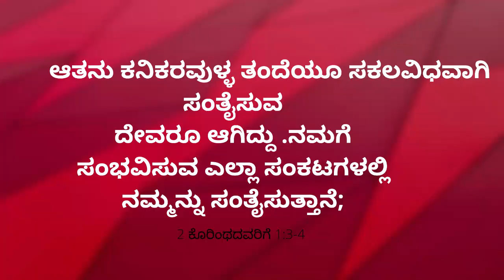🌄ಉದಯಕಾಲದ ವಾಕ್ಯ || 2 ಕೊರಿಂಥಿಯರಿಗೆ 1:4 || May 15 || Bro Robin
Prayer Helpline
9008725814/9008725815